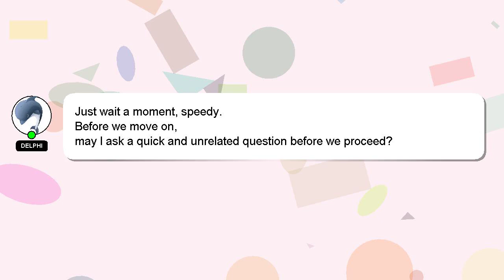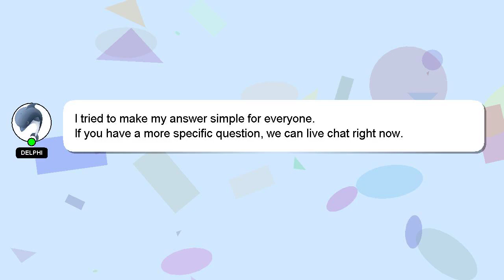How to participate in raid battles pokemon go?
Here's a brief description of who I am, Greetings, my name is Delphi. I am willing to help you find the solutions to your questions. - How to participate in raid battles pokemon go?

Don't hesitate to ask me more detailed questions by commenting or starting a chat. I will 'heart' your answer to show my gratitude for your contribution.

*2 What we are experimenting :*